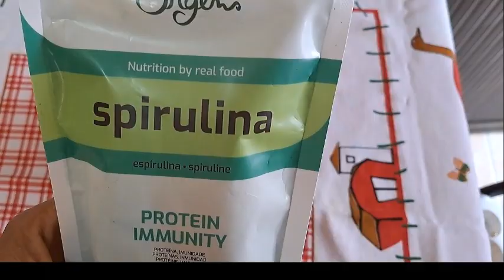MACARONS LOW CARB SEM CORANTE COM SPIRULINA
SE  VOCÊ  GOSTAR DESSE VÍDEO DEIXE SEU LIKE, SE INSCREVA NO CANAL SE NÃO FOR INSCRITO, ATIVE O SININHO PARA RECEBER TODOS OS VÍDEOS DO CANAL,  VÍDEOS DE RECEITAS LOW CARB, PARA EMAGRECER, PARA DIABETICOS, ARTESANATO EM EVA E EM OUTROS MATERIAS RECICLADOS, VIDEOS DICAS, E RECEITAS DE CULINARIA PARA TODOS, BOLOS, PUDINS, TORTAS, BISCOITOS. LOW CARB. E TAMBÉM TRADICIONAL, OU SEJA PARA TODOS QUEM FAZ LOW CARB E QUEM NÁO FAZ

               Ingredientes Macarons Low Carb

70 gramas de Erytrytol em pó (pode ser outro adoçante low carb)
130 gramas de farinha de amêndoas
10 gramas de spirulina em pó
90 gramas de claras (3 ovos mais ou menos depende do tamanho do ovo por isso é melhor pesar os ingredientes)
50 gramas de adoçante (usei xilitol mas pode ser outro adoçante low carb)
3 gemas passadas pela paneira
100 ml de agua
30 gramas de adoçante (usei xilitol)
100 ml de creme de leite
4 gramas de goma guar (ou 3 gramas de goma xantana)
2 gramas de spirulina em pó (pode ser também matchá
Para saber como se faz assista ao vídeo